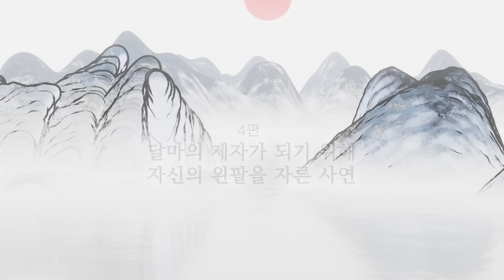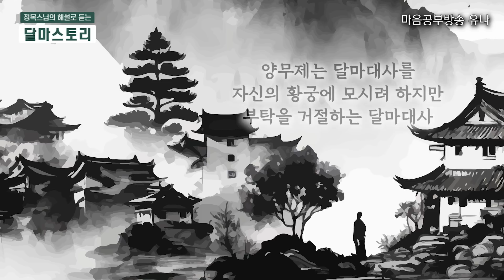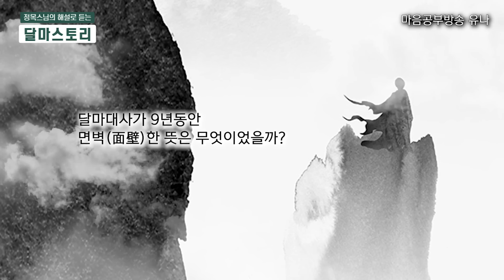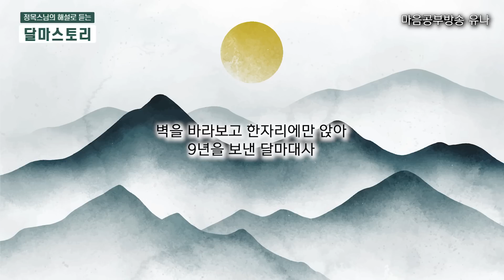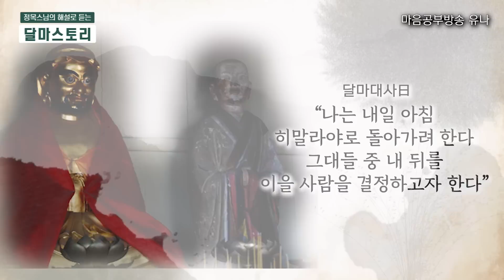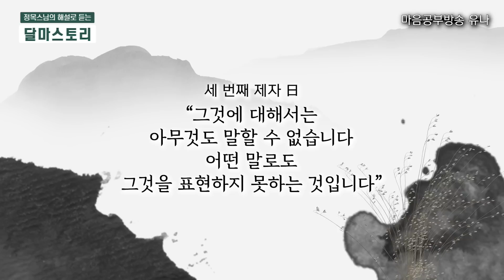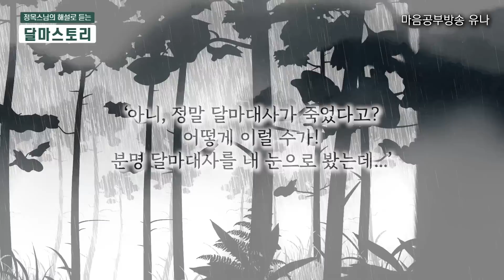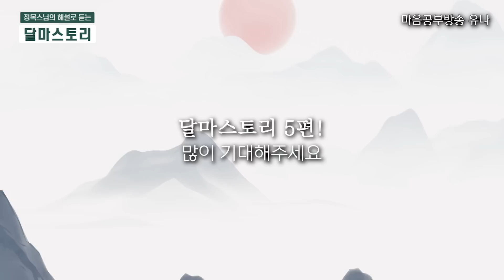[달마스토리4] 죽은 달마가 부활했다!!! │진실일까? 거짓일까?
4편-죽은 달마가부활했다!!!

중국  선종의 초조, 보리달마의 생애와 사상을
정목스님의 알기 쉬운 해설로 만나는 시간 !

이번 시간에는 달마대사에 대한
전설 중 가장 신비한 이야기입니다
제자에 의해 독살을 당하고
무덤에 묻힌 달마대사~
그로부터 3년 뒤
달마대사가 목격되는데...
과연 어떻게 된 일일까요?

1.계좌후원 : 신한은행 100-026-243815(대한불교 조계종 선다암)
4.카카오채널&네이버밴드 : 【유나방송】을 검색하세요